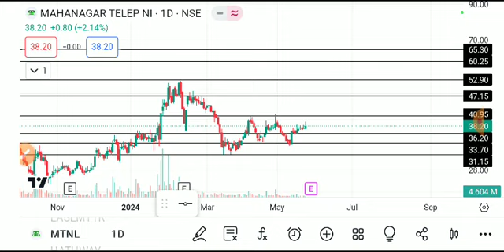mtnl share latest news today, mtnl share analysis, mtnl share price target, mtnl share latest news